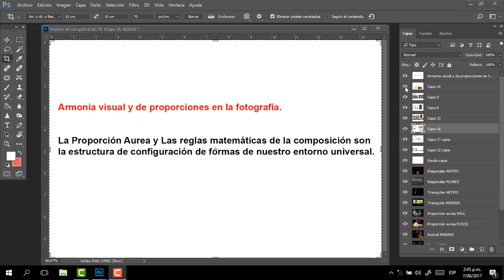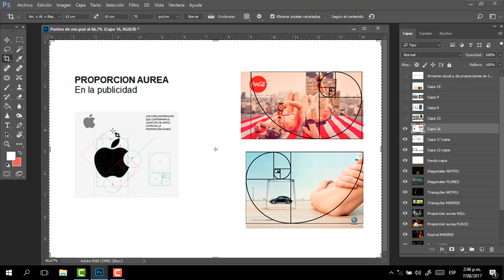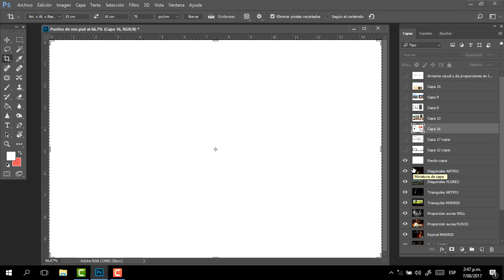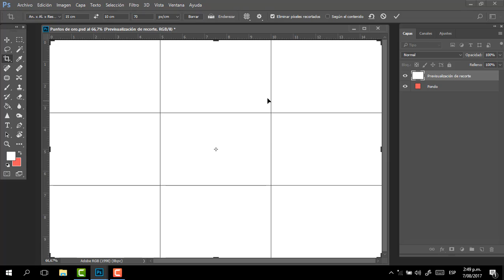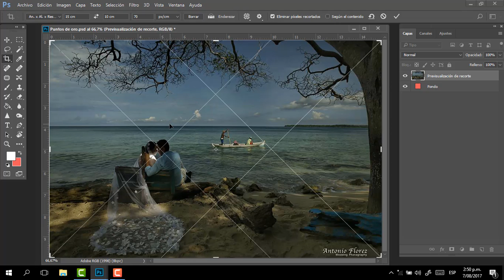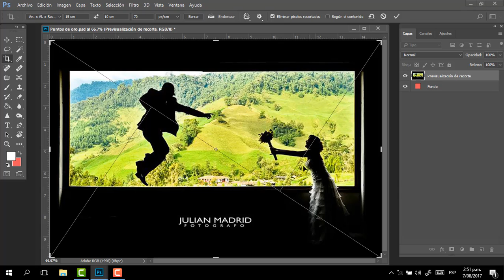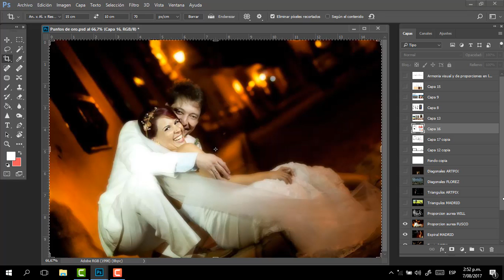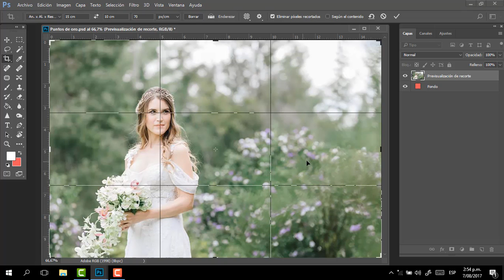Proporción Áurea y reglas matemáticas de la composición en fotografía.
Adobe en sus diferentes software de edición nos ofrece las posibilidad de utilizar las leyes matemáticas de la composición y estética visual de la fotografía.